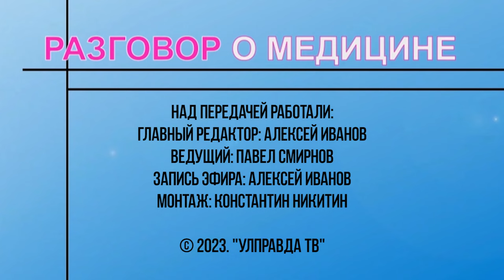Разговор о медицине. Как ульяновцам победить храп и почему им снятся кошмары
Сон – это важнейшая составляющая нашего здоровья. Нарушения сна моментально сказываются на самочувствии. Усталость с утра, сонливость днем, низкая работоспособность и забывчивость – все это может быть следствием нарушений сна и может привести к серьезным заболеваниям. О чем может свидетельствовать храп и как его лечить, полезен ли тихий час и почему снятся кошмары? Ответит ульяновский врач-невролог высшей категории, сомнолог Валерий Репьев.